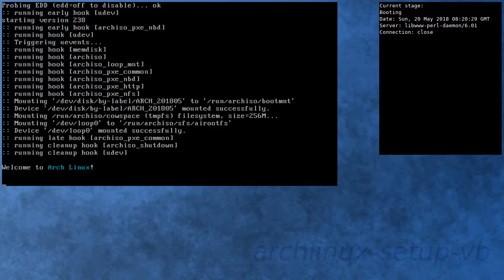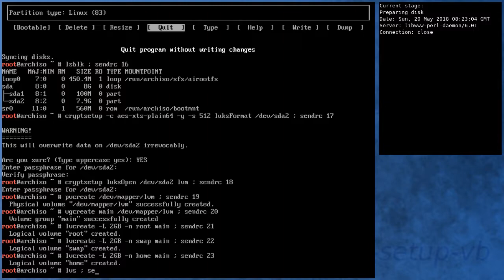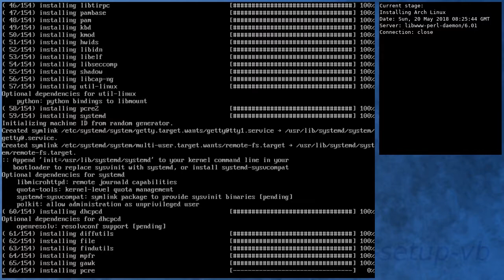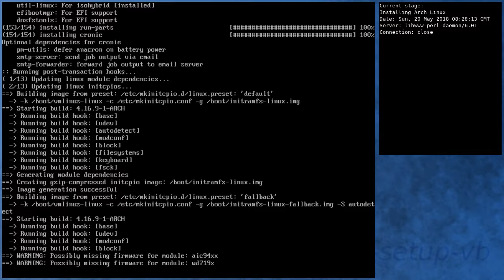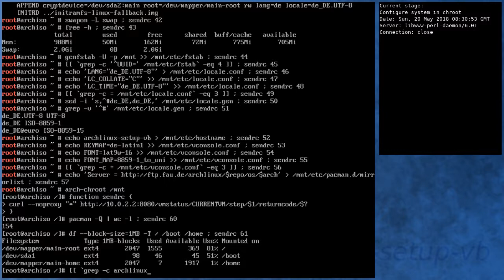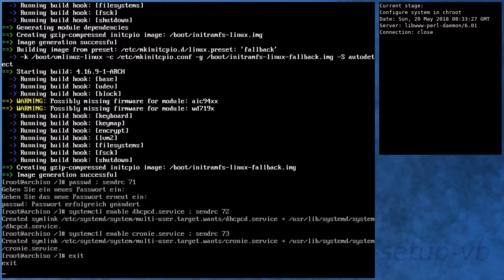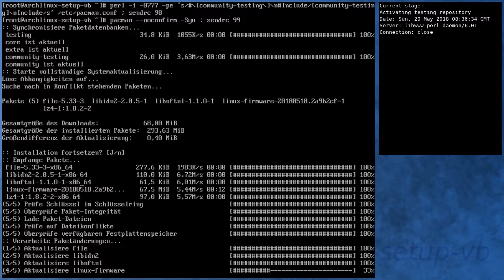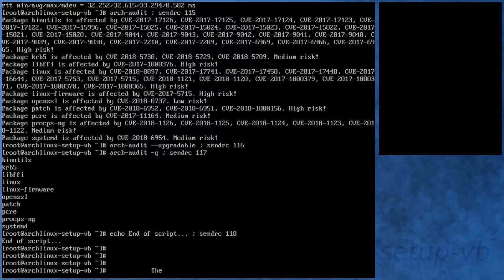Arch Linux installs fine from archlinux-2018.05.01-x86_64.iso (kernel 4.16.5-1)